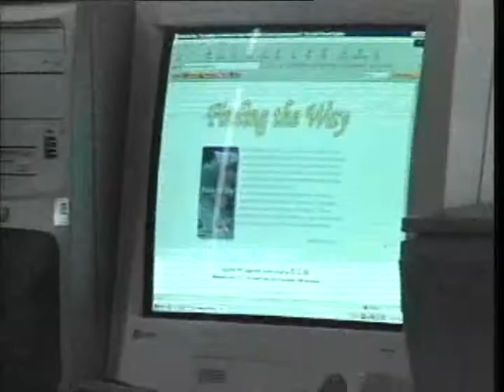Next on Michigan Magazine SHOW 1845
Extremely Fun Cowboy Races 2013 Pt 1.  Join us for fun and friendly competition at Liberty Pines of Rose City as they present their third annual Equestrian fun day.  Then we visit with Michigan Author Barbara Yoder as she describes how it was growing up Amish in N. Michigan and how she and her husband left the faith with their children for a more secular lifestyle.  Here personal story is reflected as the inspiration for her book FINDING THE WAY